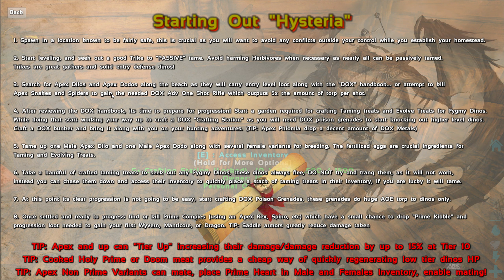Mega Rex on The Beach! - ARK DoX Redux E2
Mega dinos and taming disasters. Do you even DoX bro?

Welcome to DinoOverhaul X, the very first complete Dino Overhaul Mod (est. June 21st 2015) designed to flip the script on survival within ARK! Players are the hunted, and must survive their harsh surroundings where they will be met with an eXtreme environment filled with absolute killers!

DinoOverhaul X will quickly send you packing after a few rage quits and the feeling of being abused. This feeling of defeat will most likely occur once the struggle of never leaving early game happens. Vanilla and modded Ark dinos have long rotted that part of your brain and all critical thinking, planning, and mitigation skills have long been abandoned.

Maybe you are a veteran of conquering most hardcore dino type mods, how much worse can DOX be?